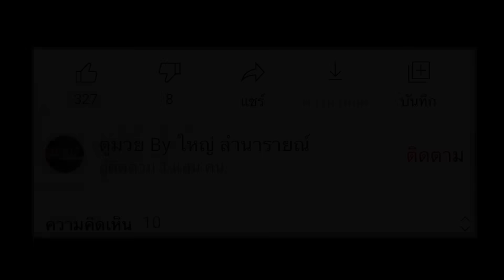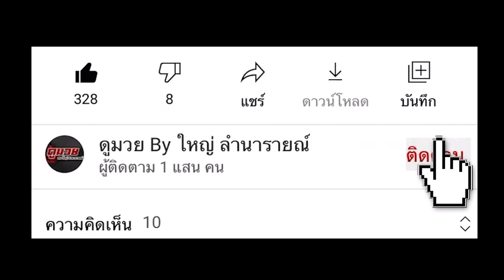กุนขแมร์ ผิดแผน กะขู่ให้เด็กกลัว แต่สุดท้าย โดน ทารุณเอง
ศึก มวยไทย ถล่ม กุนขแมร์
15 ก.ค.2023(2566) กัมพูชา
โชคมงคล พักยกTH  X  นอ ราเทพ(กัมพูชา)
พิกัด 70 ก.ก. กำหนด 3 ยก